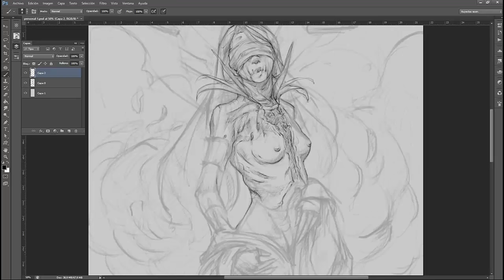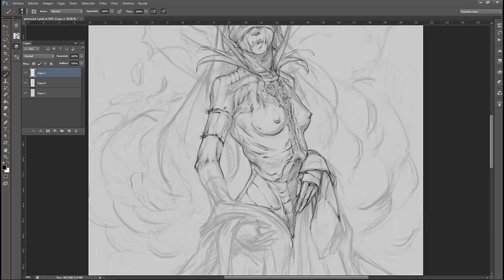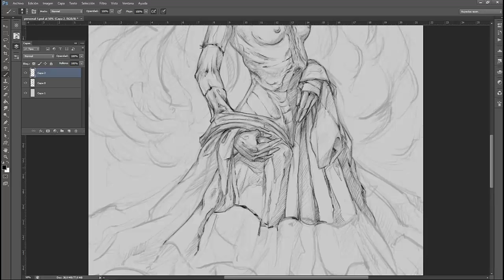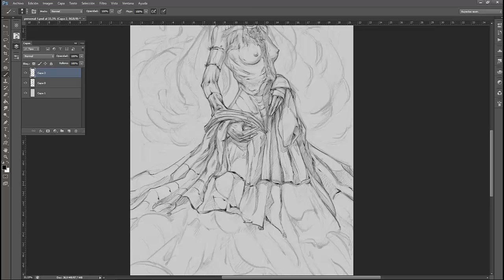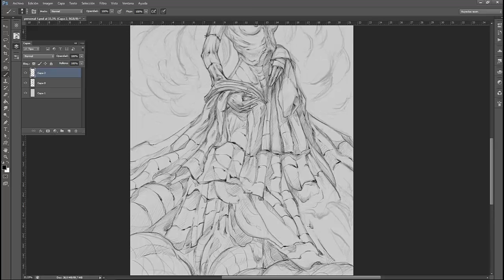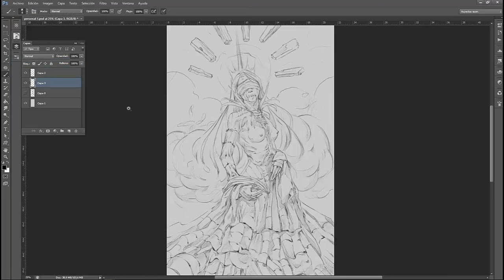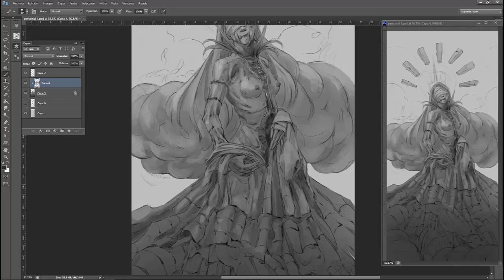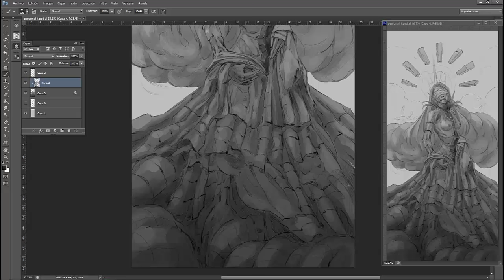Blindness Timelapse - Part 1 - Lineart & Grayscale base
Primera parte del proceso de una ilustración personal.

Tiempo real de la primera parte: 2 hrs y media aproximadamente.
Tiempo Total de la ilustración: 12 hrs aproximadamente.